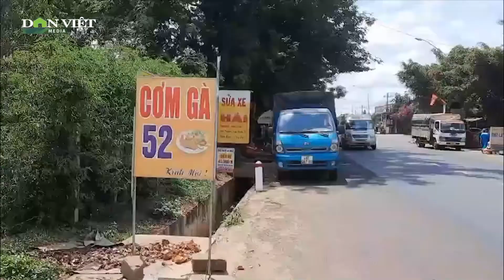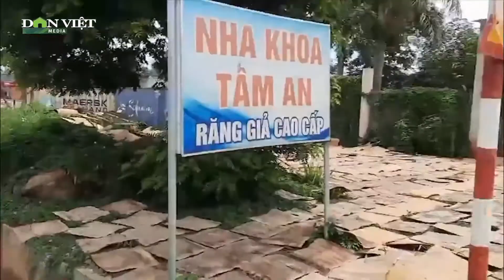Sẽ Cưỡng Chế Nhiều Trường Hợp Xây Nhà Trên Đất Do Công Ty Cà Phê Quản Lý Ở Đắk Lắk | Báo Dân VIệt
Báo Dân Việt | Sau nhiều lần vận động không thành công, UBND huyện Cư Kuin (tỉnh Đắk Lắk) cho biết sắp tới sẽ cưỡng chế 64 công trình xây dựng trái phép trên đất nông nghiệp do Công ty TNHH MTV cà phê Việt Thắng quản lý.

Mời quý vị và các bạn xem thêm: Xem "Người Nhện" Hồ Văn Ý Bay Lượn Trong Khung Thành Tuyển Futsal